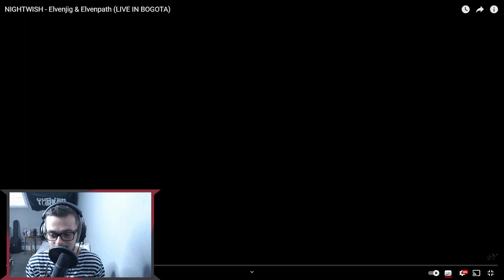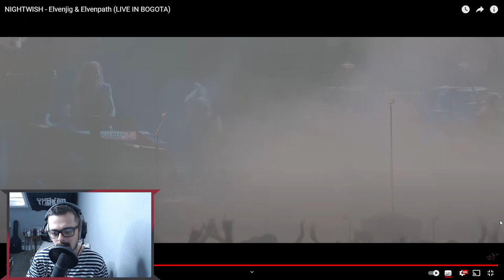NIGHTWISH - Elvenjig & Elvenpath - REACTION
give me another tip for reaction if u like it :)